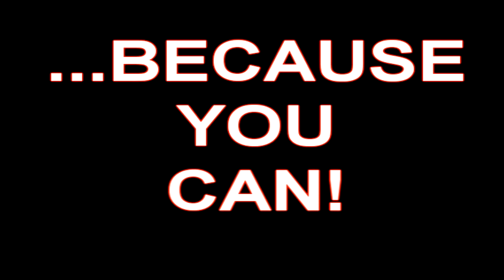Blytheville vs Beebe 2010 Highlights